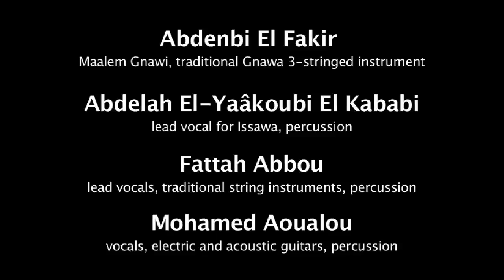Gnawa and Moroccan Mystical Musics at UCLA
From a March 5, 2011, concert at UCLA's Schoenberg Hall featuring Abdenbi El Fakir, Abdelah El-Yaâkoubi El Kababi, Fattah Abbou and Mohamed Aoualou.